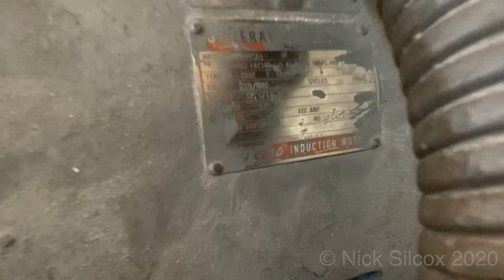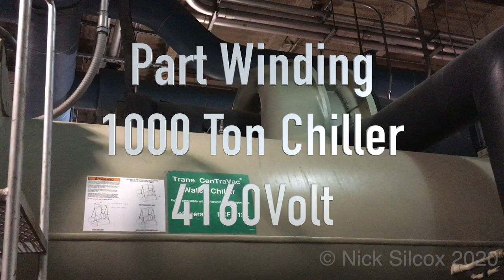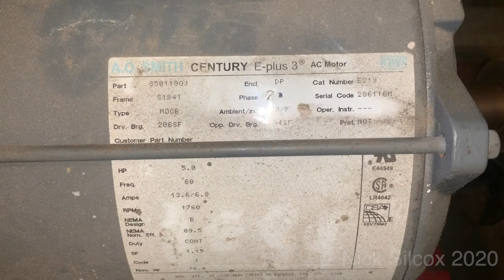Compilation 2 phase/3 phase Motor Startups Across The Line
Time stamps

0:00 fan motor Startups
2:17 Industrial Chillers startup (Centrifugal compressors), McQuay, Carrier, Trane, etc.
3:37 Water pumps, across the line
4:07 Cooling tower fans
5:36 Quincy Air compressor starts unloaded

You Guys Asked for more motor startups, so here is a compilation of various motor startups of all different types! Difference between 2 phase and 3 phase motors, blower fans, water pumps for heating and cooling, chillers and cooling towers
0:43 you can hear the belt slipping bad, had a burning rubber smell. If it’s really bad, it could smoke the belt. You can hear the tone of the motor while the belt is slipping and when the fan got up to full rpm, the tone changed. This particular fan likes smoking belts on startup.

Listen to those electrons!

Quick history lesson: yes 2 phase power is not a typo. it’s obsolete but it exists.  Invented in the 1890s
3 phase uses 3 conductors and a ground wire (optional) each phase is 120 degrees apart and the current is the sum of the square root of 3 (Current multiplied by 1.73)
2 phase (referred to as poly-phase) uses 4 conductors and grounding was optional back in the day. The phases are 90 degrees apart and it was designed primarily to ease costumers for starting induction motors (without the need for a starting capacitor or start windings)

I Slowly gather more videos on different motor starts as I visit more buildings.